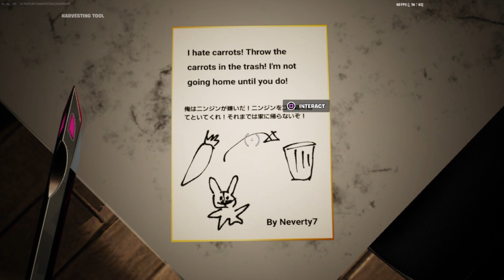Why is this Carrot Alive?!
Hii

I love to share my experiences with you and I'll try my best to keep up with it. Cringey or not, I'm just someone trying to make somebody laugh :)

Check out the creator of this map here: @Neverty7
Check out and try more of their maps on Fortnite Creative 2.0 just like this one!